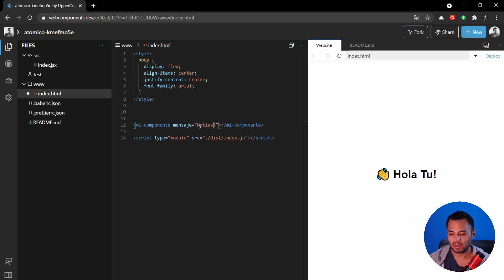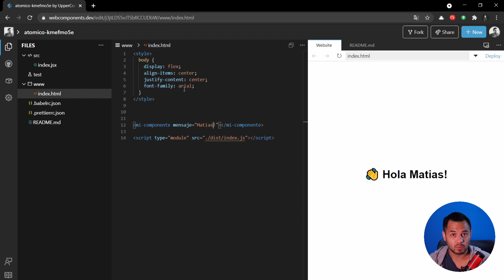WebComponents con Atomico JS Programacion Funcional - Sintaxis.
Aplica la sintaxis moderna de React(😎 Funciones y Hooks) pero en WebComponents con Atomico Js.

En este video conoceremos la Sintaxis  de programación funcional basada en React JS que ofrece Atomico al crear WebComponents.